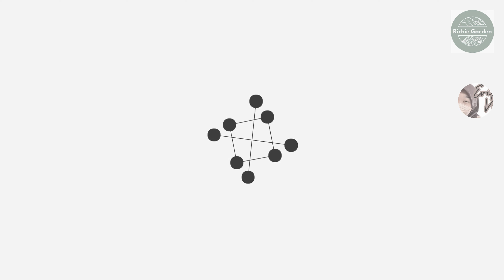[4K] RICHIE GARDEN PAJAJARAN BOGOR| Family Resto nih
Assalamualaikum Warrahmatullah wabarrokatuh !!,  Haiii Guys apa kabar? Semoga kalian sehat ya jumpa lagi dengan kami  Evita vlog,!!, Chanel yang membahas tentang review makanan, traveling, hang out dan lain lain, juga mengunjungi tempat tempat yang yang pasti menjadi favorit kalian.
Saat ini, Bogor,  sudah menjadi salah satu pilihan favorit bagi penduduk sekitaran Jakarta mungkin  juga, karena jarak bogor-jakarta  tidak terlalu jauh ya bila dibandingkan dengan kota bandung misalnya
Di bogor banyak tempat yang bisa dijadikan pilihan untuk berakhir pekan atau liburan bersama keluarga atau teman, namun bukan itu saja, Bogor udaranya masih sejuk, banyak suasana yang masih alami karena tempat yang masih terjaga dengan baik sampai dengan saat ini, contohnya Kebun Raya dan Istana Bogor Istana ini yang dibangun saat jaman Kolonial Belanda, namun, tidak hanya itu saja, bogor juga mempunyai banyak destinasi untuk kuliner dengan banyak pilihan baik itu local food atau non local food
Salah satunya adalah  daerah kuliner yang ada di Jalan Pajajaran Indah, banyak resto yang cukup terkenal di daerah ini seperti,  Weekend.ers, The Glass House, Kedai Soto Rahayu, Kopi Nako, two stories, Meja Restauran dan lain lain
Ada lagi satu satu resto yang baru saja di buka yang berlokasi tepat dan berhadapan dengan kopi nako resto dan Meja restoran yaitu Richie Garden, oh ya !! sebagai informasi Resto ini adalah cabang yang ke 3 ya guys, sedang Richie garden yang lain ada di daerah Sentul……